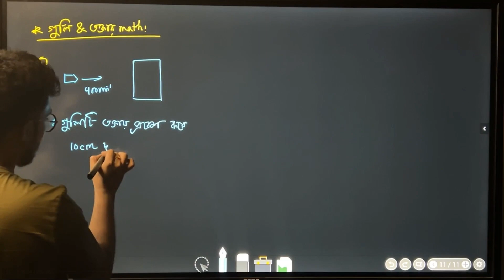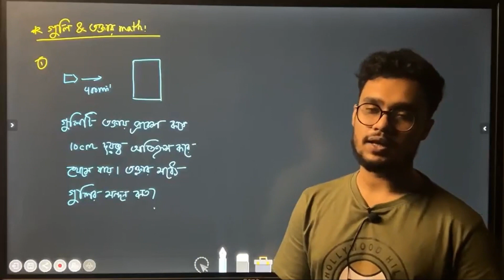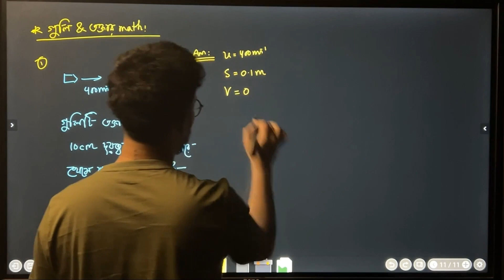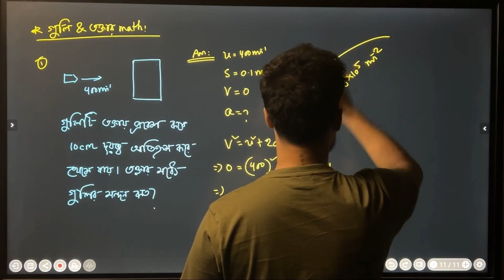ব'ন্দু'কে'র গু'লি ও তক্তার ম্যাথ | HSC Physics | Promit Biswas, EEE, BUET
এই টপিক পড়ানো হয়েছে Batch Thor - HSC 24 - Physics 1st Paper Academic Batch এ

বিস্তারিত জানতে ও ভর্তি সংক্রান্ত যেকোনো প্রয়োজনে আমাদের পেইজে মেসেজ দাও।